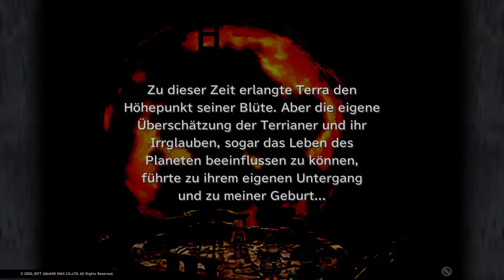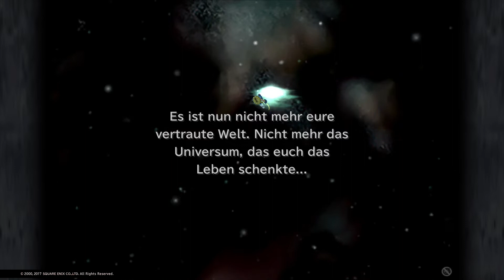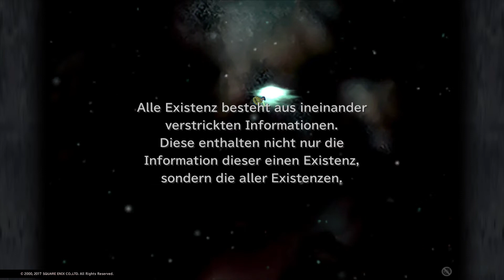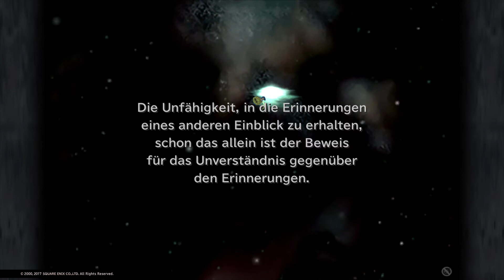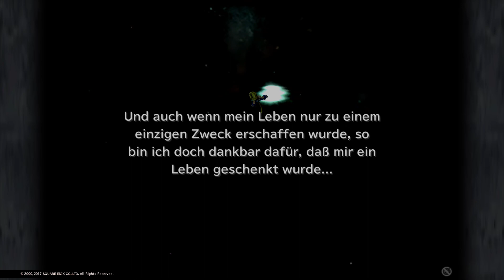FINAL FANTASY IX LP 109 Wiedersehen mit dem Todbringer alias Erdwãchter